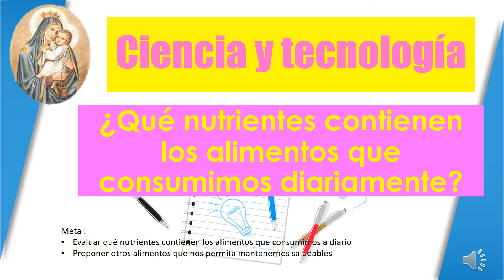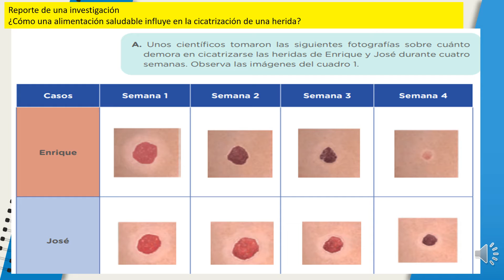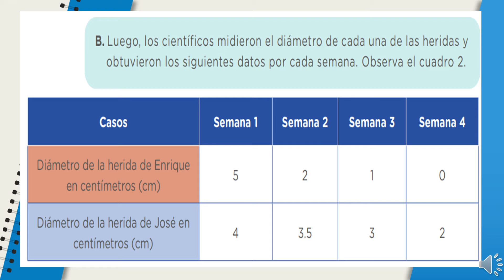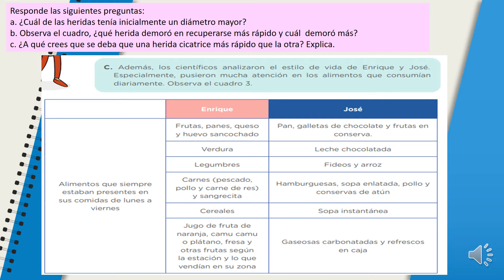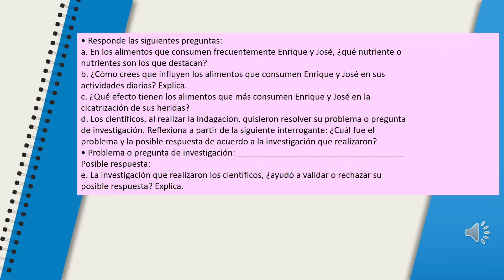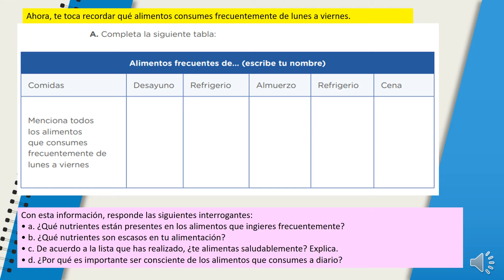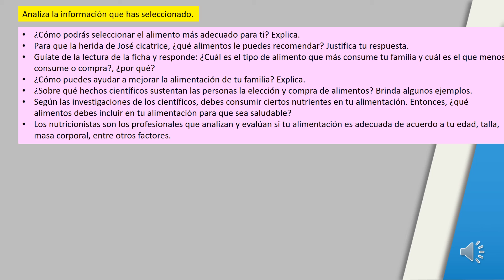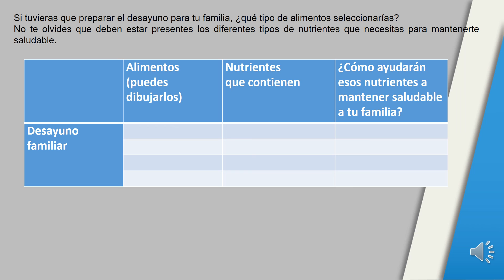Qué nutrientes contienen los alimentos que consumimos diariamente